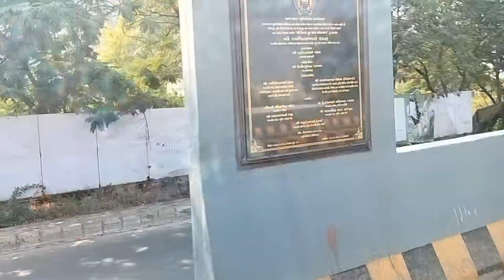Jagatpur overbridge Ahmedabad.